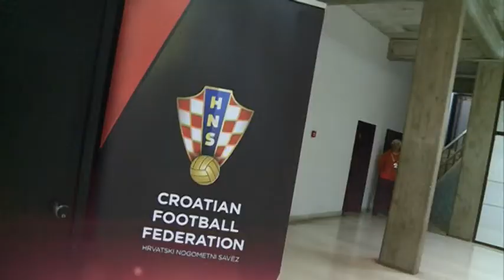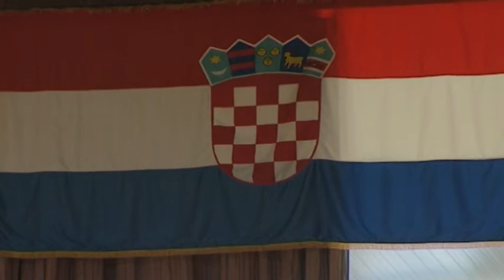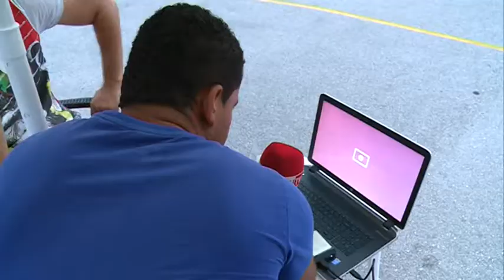EMERSHOW ep.10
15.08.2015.